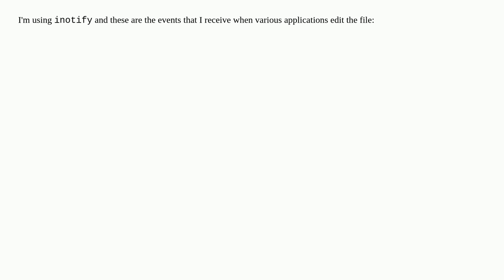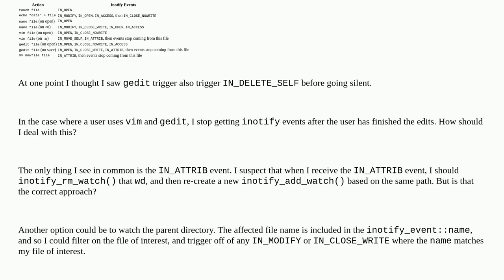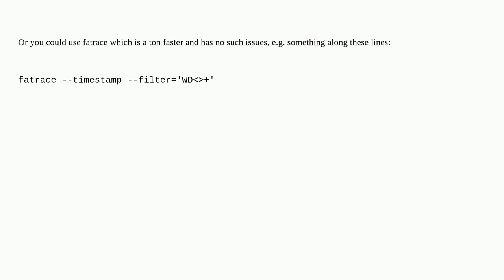Unix: How to reliably maintain watches on edited files with inotify?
How to reliably maintain watches on edited files with inotify?

A special thanks goes out to the awesome community

  inotify